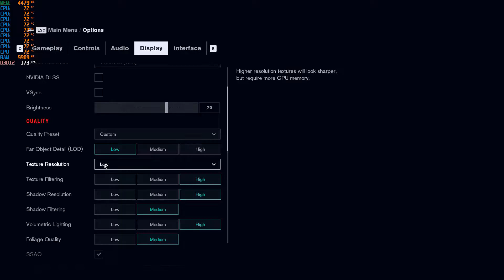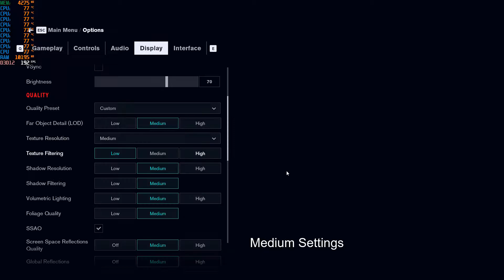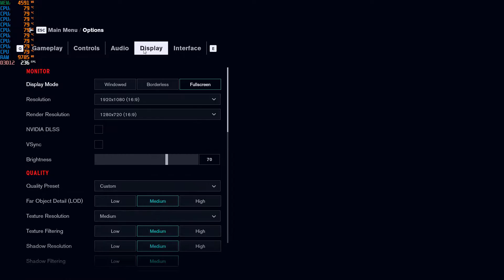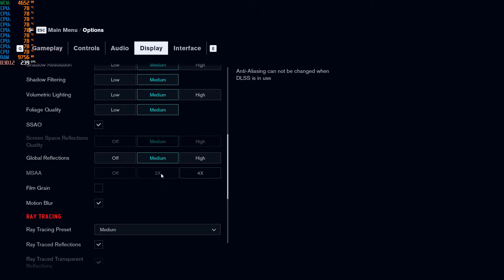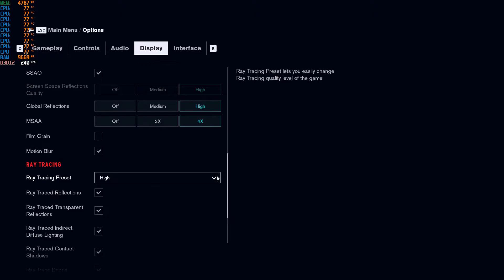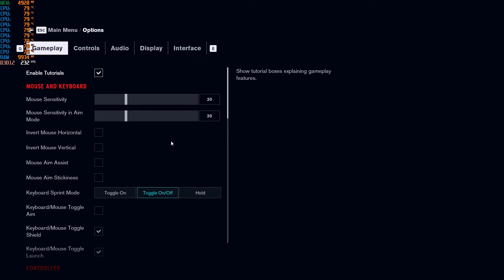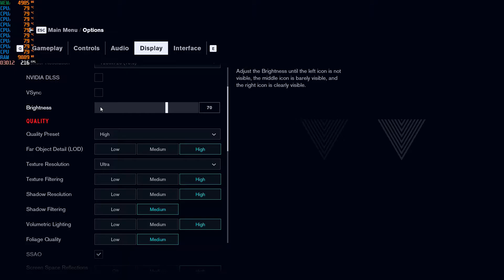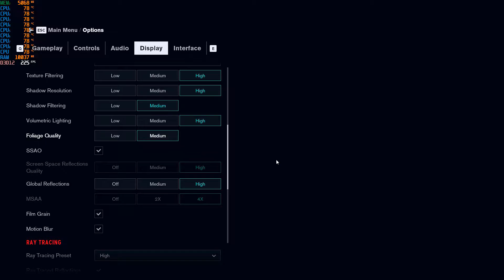Control Benchmark - ASUS Rog Strix G 17 RTX 3070 - All Settings Tested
Timestamp
0:00 DLSS off Low settings
1:30 Medium settings with ray tracing set to medium DLSS off
2:54 Medium settings with ray tracing set to medium all options enabled DLSS ON
4:10 DLSS OFF High settings Ray Tracing set to high all options enabled
5:22 DLSS On Ray Tracing set to high high all options enabled
6:17 DLSS On  Ray Tracing  OFF
7:13 DLSS Off RTX ON
ASUS ROG G17 - CONTROL ULTRA Graphics Ray Tracing Game play | RYZEN 9/RTX 3070 16 GB Ram
Plying CONTROL On Ultra setting, High setting Medium setting and low settings tested.

So, Let's see how ASUS ROG STRIX G17 (2021) performs at Ultra graphics settings at Full HD max setting in the opening sequence of the game.
Recording software: Nvidia Shadow play (via GeForce Experience)

The specifications of this laptop are-
16GB RAM, 3200MHz dual channel
3 TB SSD (Upgraded ) NVME m.2
Full HD 300HZ Display 17,3 Inch